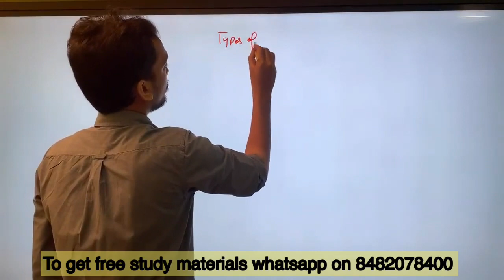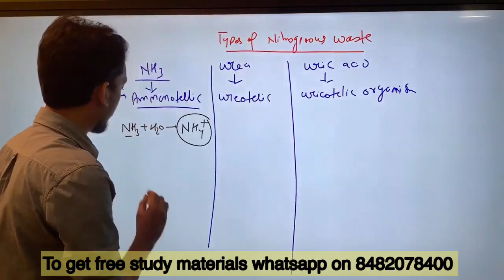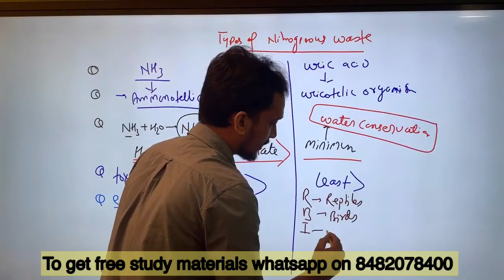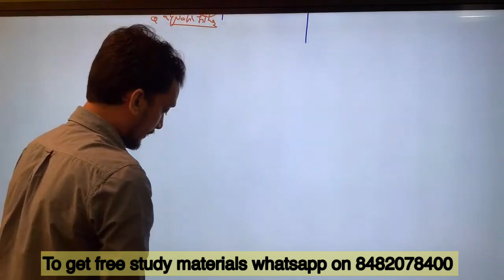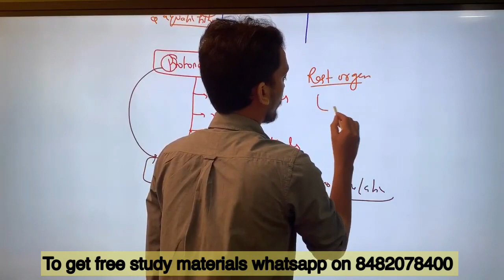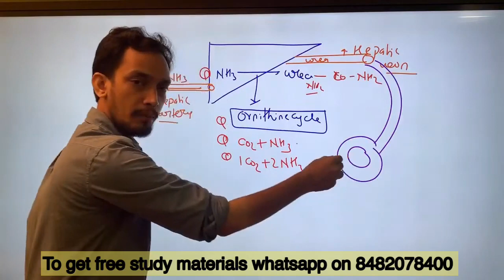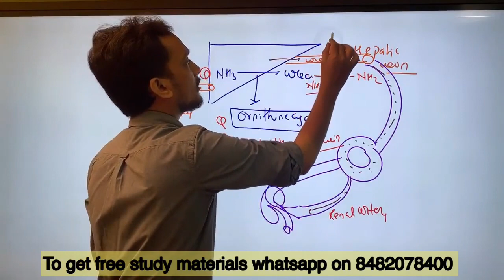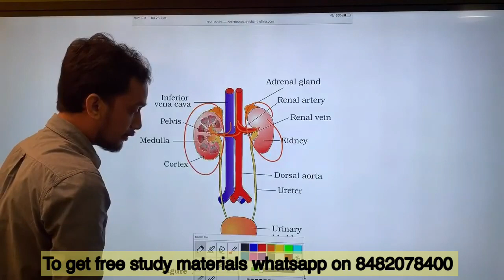Excretion types of nitrogenous waste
download app